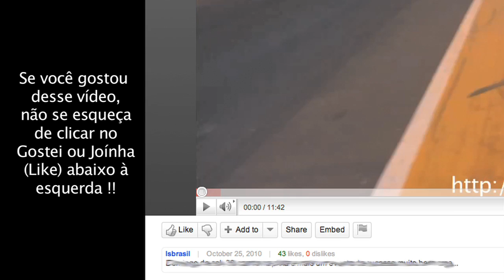Festival ECPA de Arrancada DNT 2011 - Piracicaba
- Mais um domingo com muito sol, cheiro de borracha queimada, metanol, aditivo de óleo, nitrometano, ou seja, tudo o que os amantes da arrancada, carros e velocidade mais gostam. Aconteceu em Piracicaba, no ECPA, o Festival DNT de Arrancada 2011.
Como não conseguimos autorização/credencial dos organizadores para realizar filmagens mais próximas, por não sermos imprensa oficial ou profissionais da área, fizemos esse vídeo com as imagens que conseguimos obter de fora mesmo.
Apesar de tudo, valeu a pena! Foi um espetáculo, como de costume, com muitos carros bem preparados, pilotos incríveis, energético de sobra, excelente organização e, acima de tudo, diversão de primeira!

Para esse vídeo, utilizamos:

- Câmera GoPro HD
- Lente Canon 50mm F1.4
- Lente Samyang 85mm F1.4
- Lente Samyang 8mm F3.5

Não levamos mais equipamentos, pois não conseguimos autorização / credencial e não queríamos deixar tudo no Sol quente dentro do carro no estacionamento externo, mas quem sabe na próxima conseguimos fazer algo melhor :-)